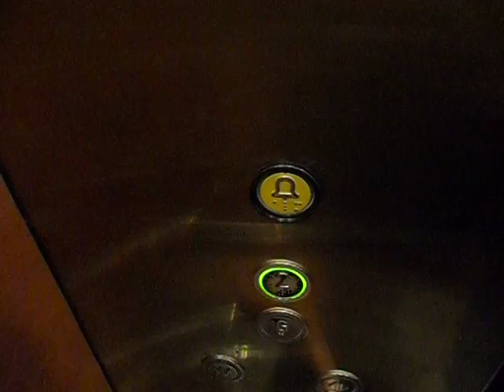將軍澳都會駅商場Schindler升降機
地址:香港新鐵路調景嶺站毗鄰都會駅購物商場

投入服務年份: 2007

載重量:900 KG(公斤)-12 Persons(人)

途經樓層:G,1 (2層)

這是都會駅商場內一部客運升降機前往橫跨兩層的購物商場及一樓往住客專用平台大堂前往各座住宅；加上地下近港鐵調景嶺站，因此升降機使用率較高。

樓層顯示器及按鈕屬典型迅達，然而機內LCD顯­示器作為樓層顯示器；自動化錄音播放有部份是源自若干迅達升降機。代理商現已委託旗下的修理公司HHKL進行此電梯的維修。

Schindler Traction Elevator at MetroTown Shopping Mall ,next to HKMTR Tiu Keng Leng Station